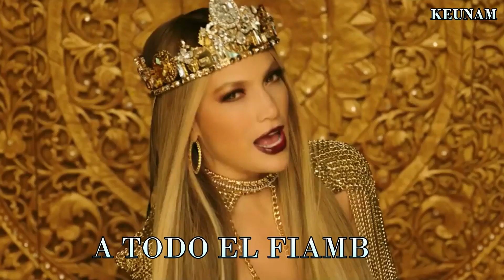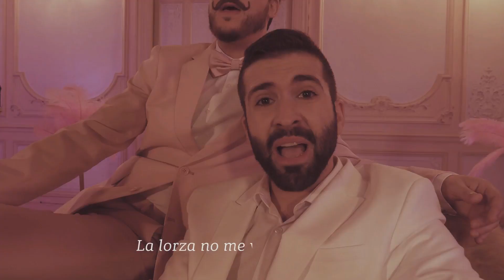10º ANIVERSARIO DISNEY IBÉRICO - KEUNAM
¡10 AÑOS EN YOUTUBE! Es este video recopilo varios de mis vídeos más vistos creados entre 2010 y 2020. Espero que sigamos juntos por otros 10 años más, ¡Digoooooo!

Ilustración de portada de VegaNya